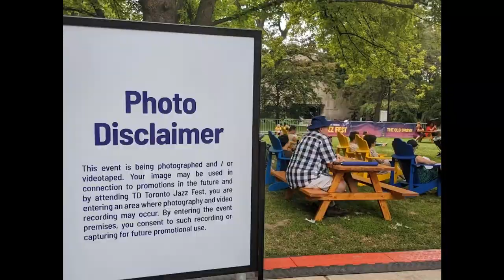2022 TD Toronto's Jazz festival